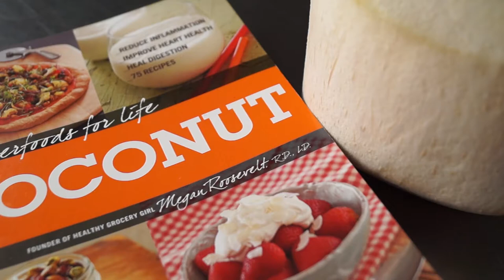What is My New Book About? | The Healthy Grocery Girl® Show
In today's Q & A video I answer the question, "What is Your New Book About?"

"Superfoods for Life, Coconut" is available NOW online where all books are sold and check your local books stores as well such as Barnes and Noble.

For more information regarding all of the locations that "Superfoods for Life, Coconut" is available

Have a Happy and Healthy Day! xx Megan your Dietitian and Healthy Grocery Girl®